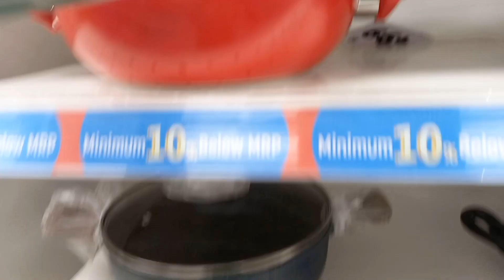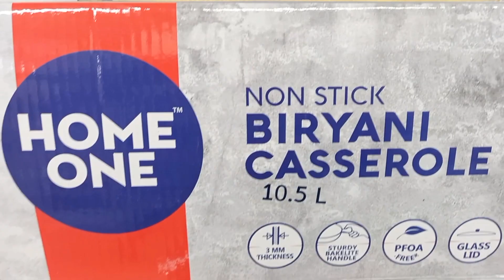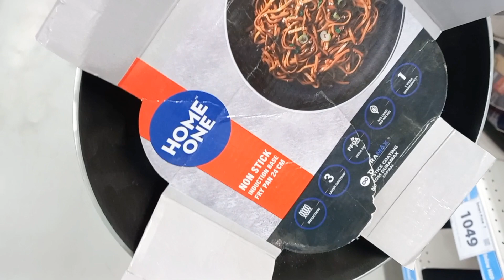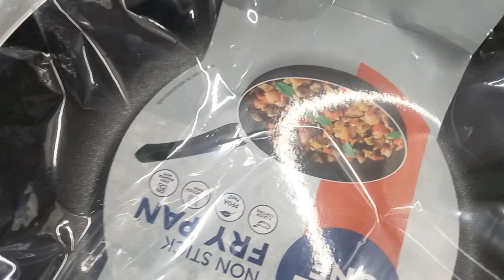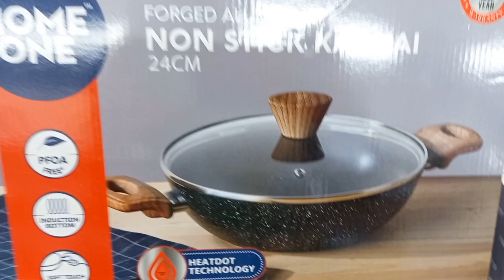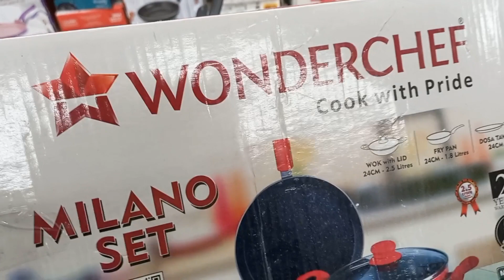Reliance Smart Bazaar, kitchen product 80% off for Winter | Smart Bazaar Offers today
Smart Bazaar Offers Today 90% Off For New Year Kitchen Products Only 99 Rupees

Reliance Smart Bazaar, kitchen product 80% off for Winter | Smart Bazaar Offers today |Smart Bazaar

Your Quires:-

Smart Bazaar Offers Today 90% Off For New Year
Kitchen Products Under 99Rs
Reliance Smart Bazaar Offer Today
Smart bazaar new year offer 2024
Reliance smart bazaar new year offer
smart bazaar
kartan market mangolpuri
reliance mart
big bazaar
katran market mangolpuri new video
smart bajar
dmart
christmas offer 2023
reliance smart bazaar buy 1 get 1 free offer
smart bazaar offers today 2023
reliance smart bazaar offers
smart bazaar kitchen product under 99rs
smart bazaar latest kitchen products
smart bazaar new kitchen collection
smart bajar
smart bazaar clothe collection
smart bazaar buy one get two free
smart bazaar kitchenware product
reliance smart buy 1 get 2 free
smart bazaar latest kitchen product 2023
reliance smart bazaar biggest offers
smart bazaar summer biggest sale
smart bazar lucknow
buy one get two free offer
smart bazar grocery buy one get one free offer
reliance smart bazar latest
reliance smart bazar offer
reliance smart bazar 2023 offer
today smart bazaar offers
smart bazaar navratri sale
smart bazaar diwali sale 2023
smart bazaar diwali offer 2023
smart bazaar under99rs product
reliance smart bazaar offers today in 2023
reliance smart bazaar under
smart hazaar 2022 winter offer
reliance smart bazaar winter offer
reliance smart bazaar kitchen product 80%off
smart bazar kitchen products price list
smart bazar grocery items
reliance smart online shopping
 smart bazaar christmas offer
smart bazaar collection online
 grocery shopping offers today
online grocery shopping offers today smart bazaar diwali offer 2023
smart bazaar collection
 shopping mall reliance
smart bazaar bangalore
dmart latest offers banglore